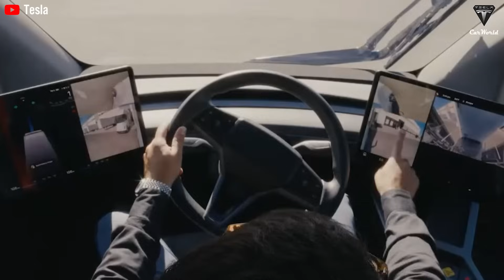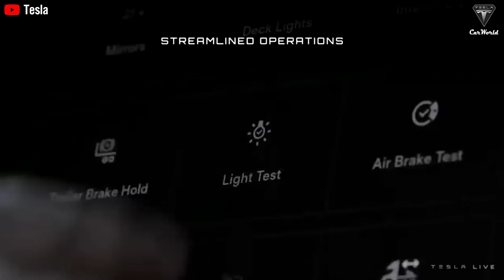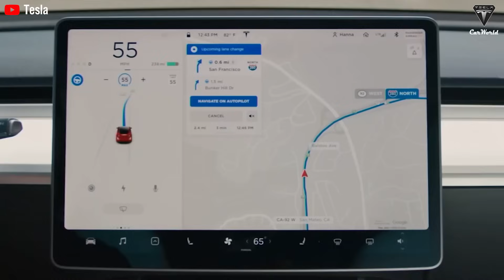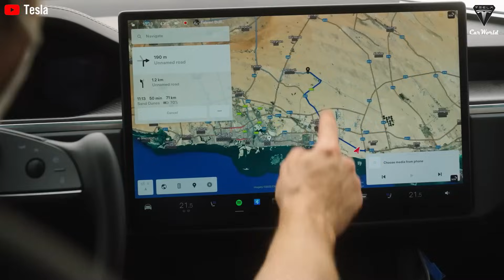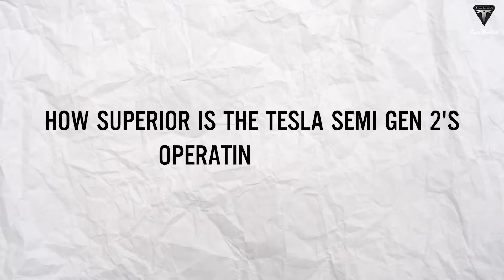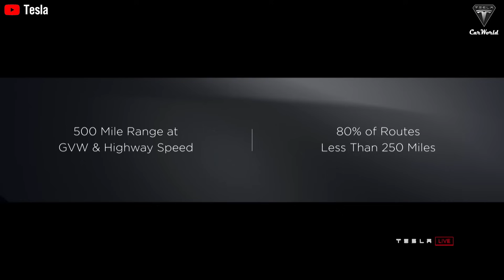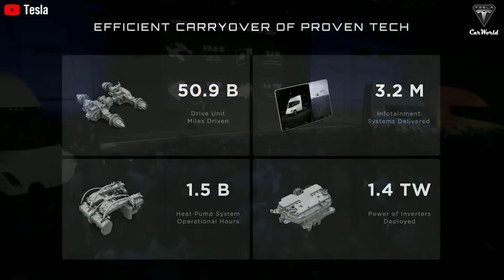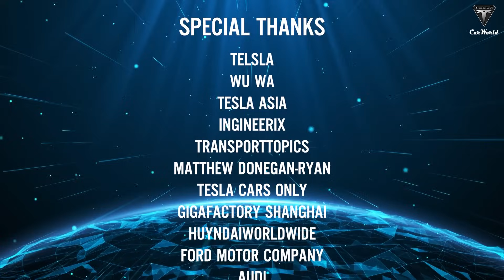Tesla Semi 2025 Huge Upgrade! Elon Musk Reveals 4 Insane Specs That Beat Rivals! G2 In Production!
02:47 How will the 2025 tax policy changes benefit truck drivers?
10:24 How superior is the Tesla Semi Gen 2's operating range?
13:46 How does the Tesla Semi Gen 2 performance beat the rivals?
15:35 How did Tesla secure the charging system for the Tesla Semi?
Tesla Semi 2025 Huge Upgrade! Elon Musk Reveals 4 Insane Specs That Beat Rivals! G2 In Production! Elon Musk recently confirmed that 2025 is the best time to buy a Tesla Semi, with potential savings of up to 22% on total cost of ownership.
In just the next five years, stricter regulations on operating Class 8 trucks—along with increased safety inspections and fines for traffic violations—could make profitability even more challenging. Local governments may impose tighter controls, turning minor infractions into costly penalties. In this evolving landscape, the cutting-edge technology of Tesla's electric trucks presents a game-changing solution, helping operators avoid these pitfalls while maximizing efficiency and savings.

Tesla Semi 2025 Huge Upgrade! Elon Musk Reveals 4 Insane Specs That Beat Rivals! G2 In Production! The Tesla Semi has proven its capabilities with a 500-mile range on a single charge and the ability to recharge up to 70% in under 30 minutes. Thanks to Tesla’s advanced in-house battery technology, the Department of Transportation (DOT) will not need to raise the current 80,000-pound weight limit, giving the Semi a significant advantage over traditional diesel trucks.
But what exactly sets Tesla’s electric truck apart? And why is developing a battery-powered semi such a groundbreaking achievement?
In today’s episode, we’re diving into four key reasons why Elon Musk is confident that Tesla’s electric trucks will dominate the market in 2025  and reason number four is almost unbelievable. Welcome to Tesla Car World!

Tesla Semi 2025 Huge Upgrade! Elon Musk Reveals 4 Insane Specs That Beat Rivals! G2 In Production! Despite accounting for just 1% of total vehicle production, trucks are responsible for 20% of all emissions and over one-third of particulate matter. Even more concerning, they contribute the majority of carcinogenic diesel emissions, posing significant environmental and health risks.